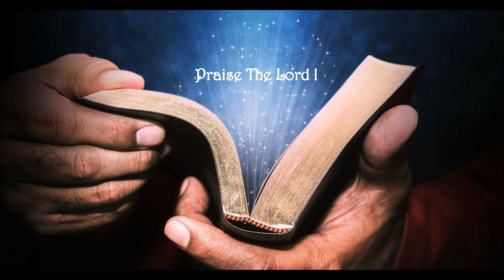Chwng No Taknai || Kokborok Gospel Song